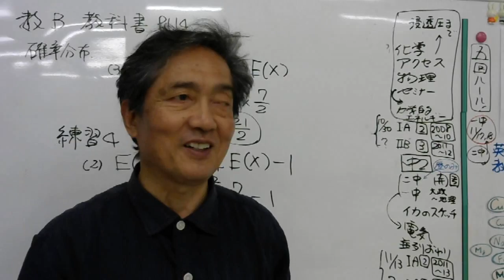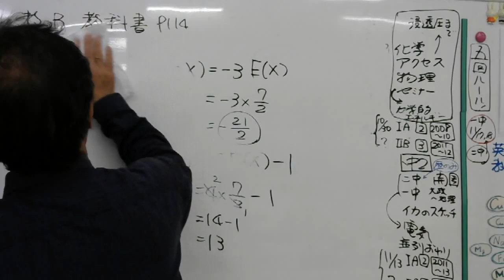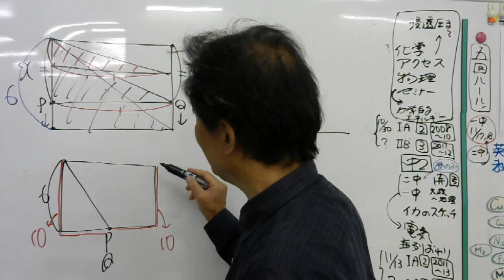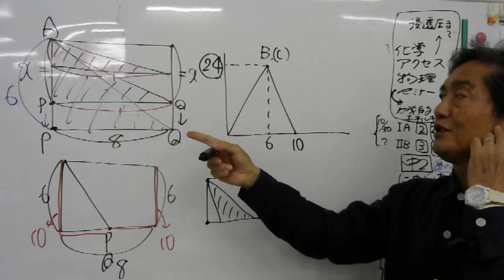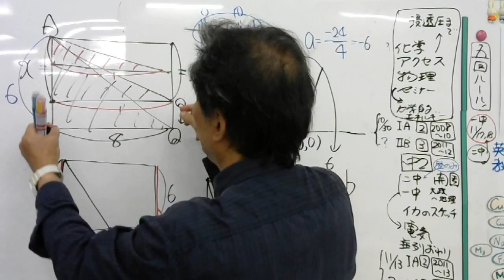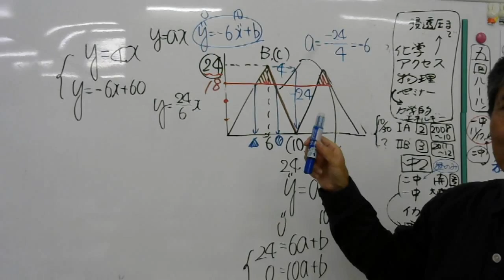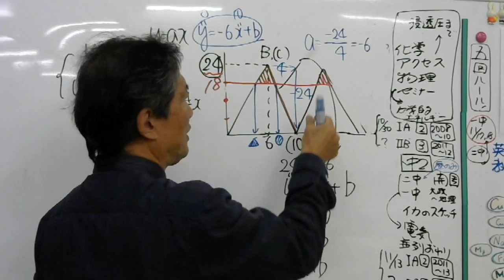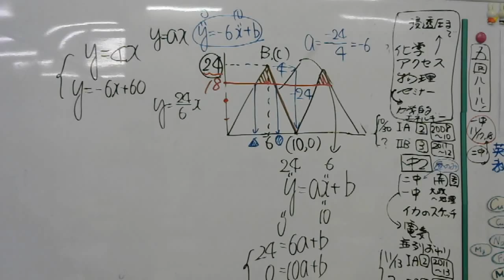2016 10 29中3県模試2014数学問4解説